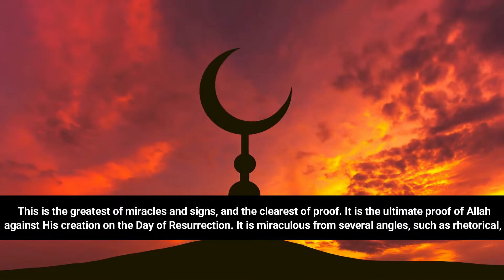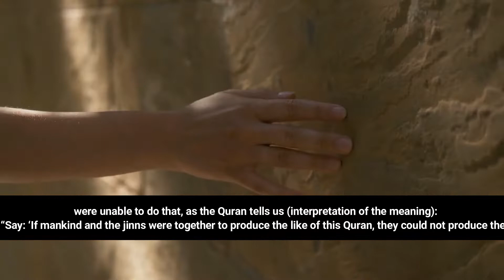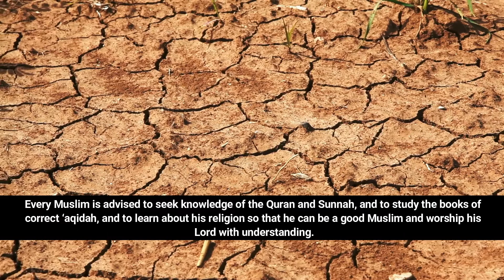Basics of Islam series: Proofs of Islam-7/ دلائل کہ دینِ اسلام ہی صحیح مذہب ہے‎‎